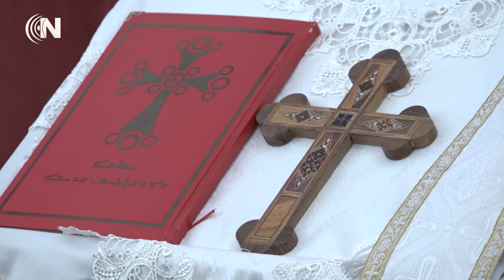قداسة البطريرك مار آوا الثالث بطريرك كنيسة المشرق الاشورية في كنيسة مارنرساي في دهوك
قداسة البطريرك مار آوا الثالث بطريرك كنيسة المشرق الاشورية في العالم، مراسيم القداس الألهي (الافخارستيا) في كنيسة مارنرساي في دهوك